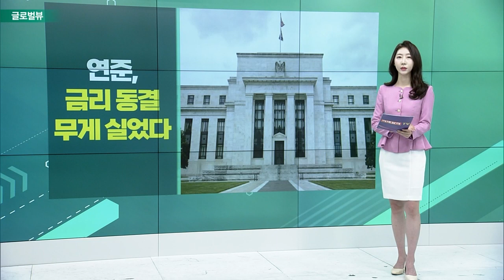엔비디아, 실적 예상치 큰 폭 상회 / 연준, 금리 동결 무게 실었다 / “하반기는 아마존의 차례” / 치열한 중국 전기차… 샤오펑 ‘실적 쇼크’_글로벌 VIEW (20230525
엔비디아, 실적 예상치 큰 폭 상회
- EPS 1.09달러, 매출 71억9천만달러… 예상치 크게 상회
- 실적 발표 후 시간외 거래에서 19% 상승
- “AI 반도체·GPU 수요 모두 좋았다”

연준, 금리 동결 무게 실었다
- FOMC 회의록 공개… 긴축 의견 분열: 금리 인상 필요성에 대한 확신 줄어
- 일부 “물가 안정 속도 느려”… 여럿 “추가 금리 인상 불필요”

# “하반기는 아마존의 차례”
- 미즈호 “아마존 목표 주가 160달러” 상향 조정
- 주가 상승률, 타 빅테크 비해 미약
- “AWS, 만족도·가격 높아… 수익 증가할 것”
- “AWS 매출 성장, 2분기 저점·하반기 반등할 것”

# 치열한 중국 전기차… 샤오펑 ‘실적 쇼크’
- 1분기 매출 5억 7160만달러… 전년대비 50% 감소
- “2분기 인도량·매출, 최대 39% 감소할 것”
- 중국 어려워진 거시 경제… 테슬라·비야디 등 경쟁 치열해진 영향